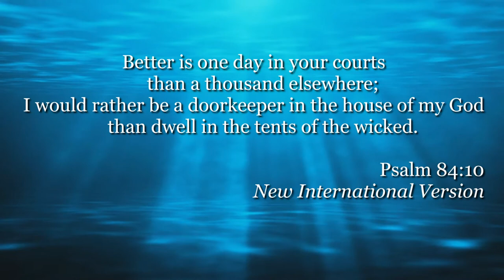Awesome God / I Came For You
12/5/2021 Praise & Worship @ Montalban Community Church of Jesus Christ

"Awesome God"
Richard Mullins / Free Chapel

"I Came For You"
Jonathan David Hunt / Andy Harrison | Planetshakers